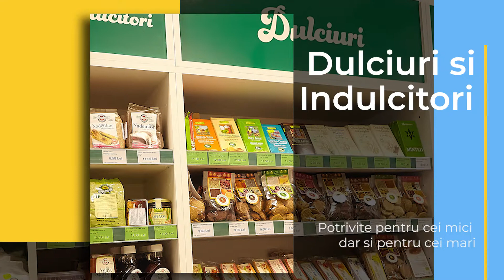Paradisul Verde Cluj Napoca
Am deschis un nou magazin Paradisul Verde in Cluj - Napoca!
Piata Unirii, Bulevardul Eroilor nr.1
Va asteptam!